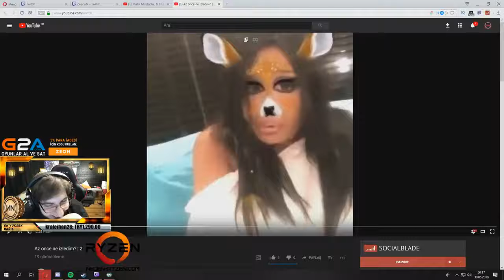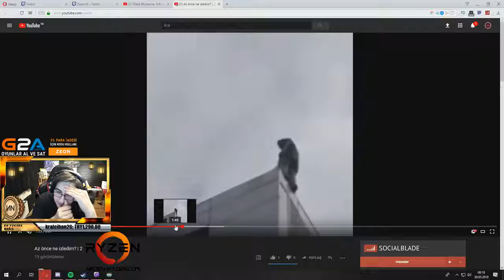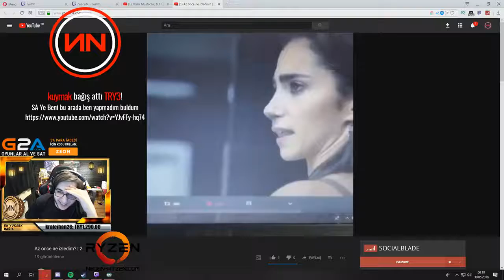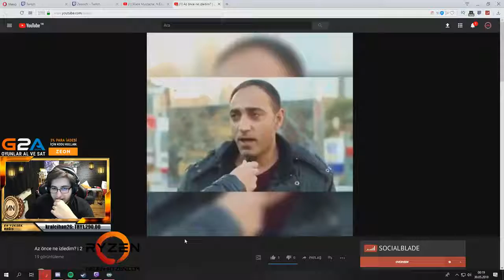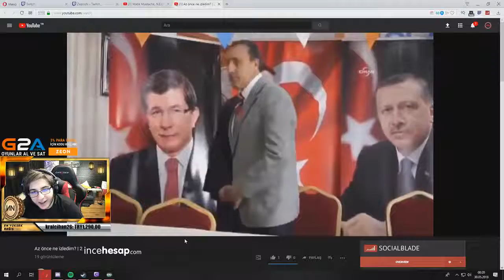ZeoNN Komik Videolar Derlemesi Izliyor